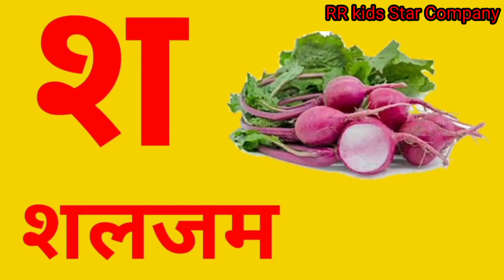क‌ से कबूतर,ख से खरगोश,ग से गमला | हिंदी वर्णमाला,क‌ ख ग अ आ इ ई | ka se kabutar song#hindivarnamala